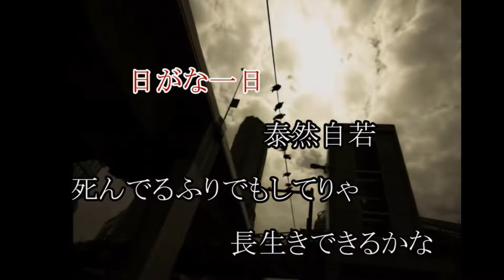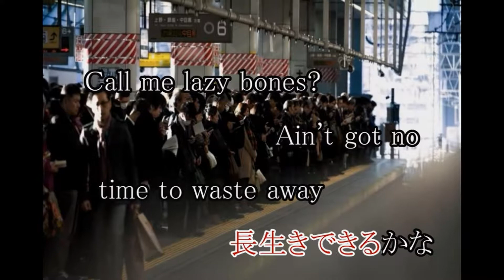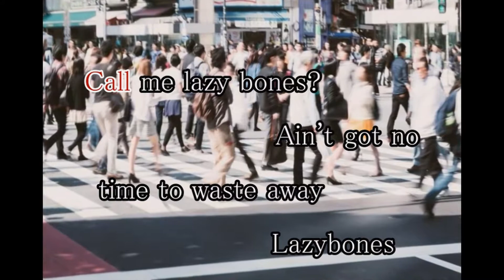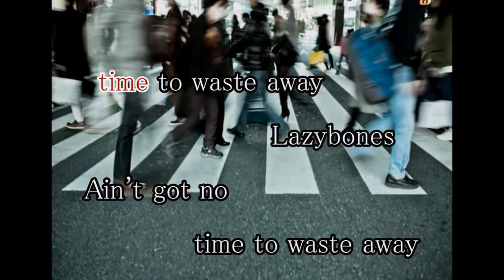Lazybones Boogie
カラオケ用歌詞付き映像
JOYSOUNDのお店で歌おう！
アーティスト検索：kingbee